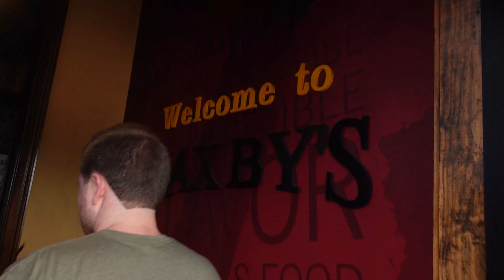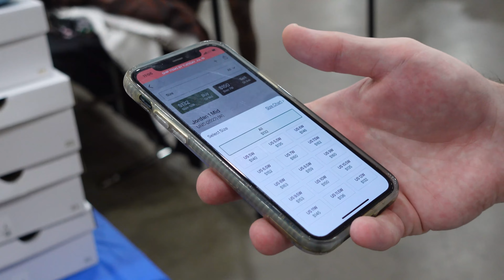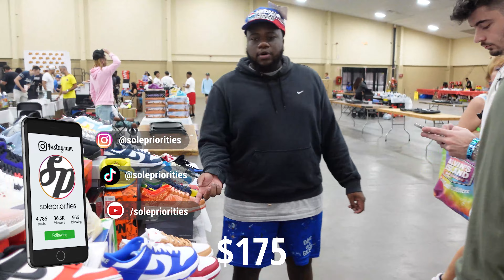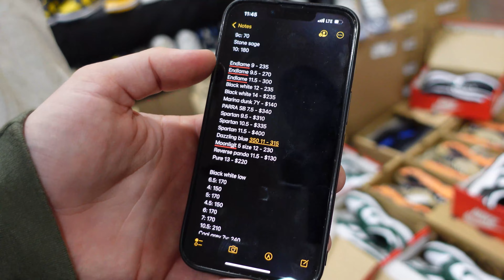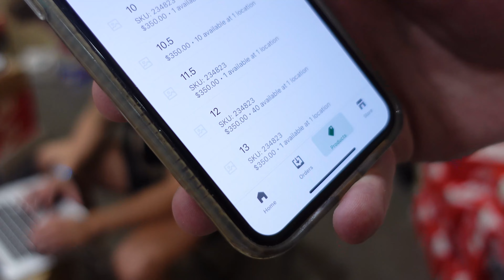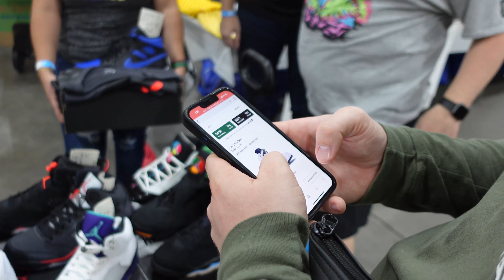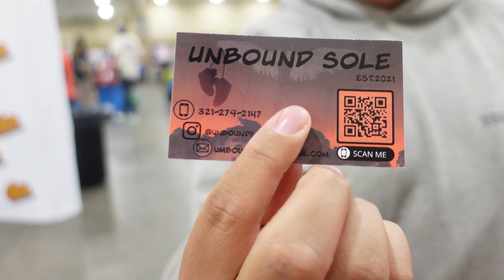Driving to Tampa to Cashout $40,000 at The Sneaker Travelers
We're back!!! We take our talents all the way down south to Tampa, Florida for The Sneaker Travelers! You'll watch as Zach (Sole Priorities Co-Owner), Josh (Sole Priorities Co-Owner) navigate a HUGE sneaker convention in order to find shoes for the store. We hope you enjoy this video and all the future ones to come!